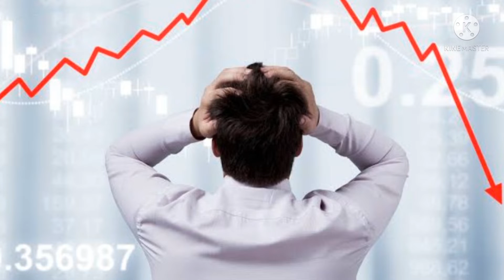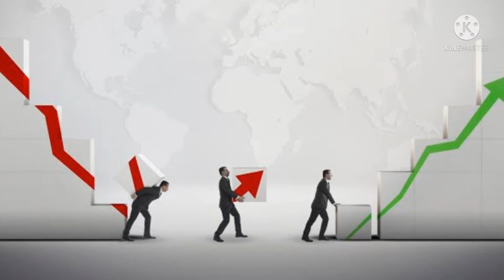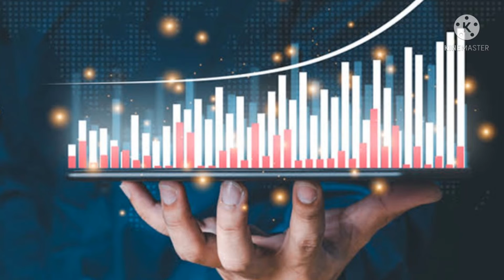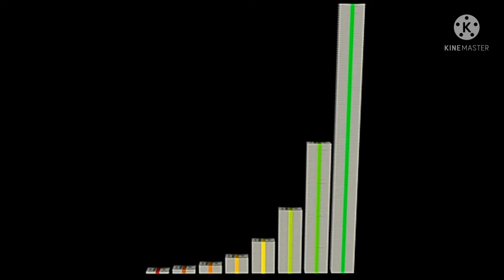Best Multibagger Stocks For 2022 , best multibagger stocks to buy now.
best multibagger stock for 2022, best multibagger stocks to buy now.

aaj Maine yeh video me best 10 share Ko discuss Kiya hai..jo future me bhot acha multibagger return de Skte hai...yeh sabhi growing sector k stock hai...yeh video pura jarur dekhe kyu isme alag alag sector ka best stocks hai...agar aap chahte h aise hi ache informative videos upload kru to mere channel Ko jarur like aur subscribe kre... thank you...